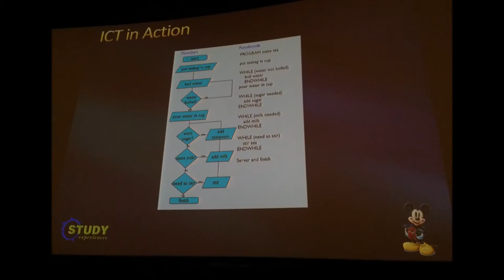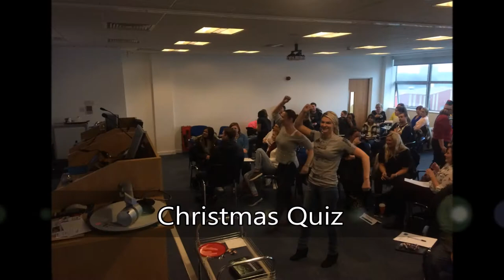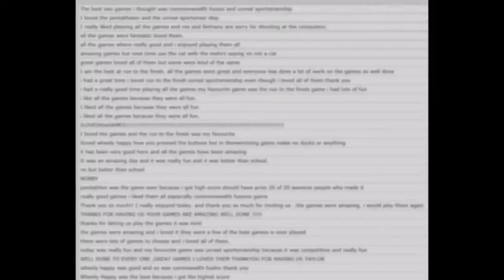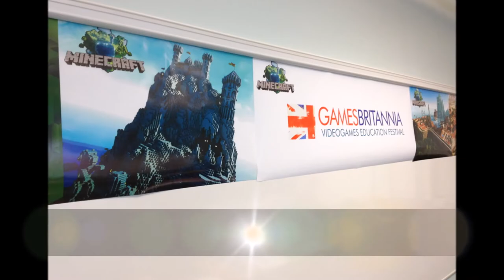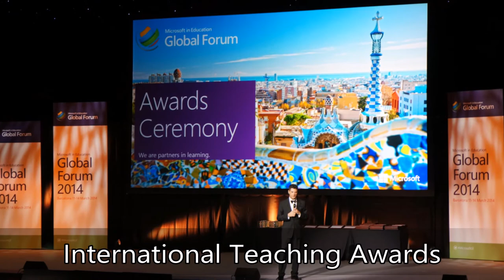West College Scotland Business and Computing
Little promo for what does on in Business and Computing at West College Scotland Paisley